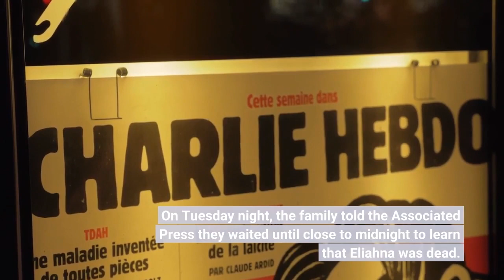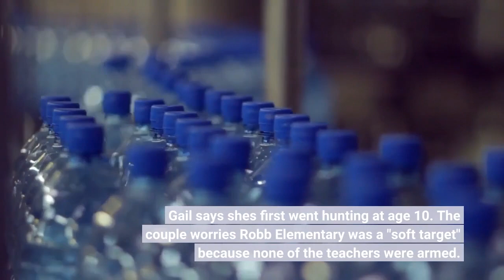Voices from Uvalde How a community mourns and comprehends 21 lives lost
Over the last several days, we've been hearing from community members in Uvalde, Texas, as they've navigated the anguish of a mass shooting that left 21 dead — two teachers and 19 children. Here's how the Uvalde community is remembering, processing and reflecting  —  in their own words. Siria Arizmendi, Eliahna Garcia's aunt, said the 10-year-old loved being with their family. On Tuesday night, the family told the Associated Press they waited until close to midnight to learn that Eliahna was dead. At the congregation where he served as pastor for 50 years, Julián Moreno remembered how his great-granddaughter Alexandria "Lexi" Rubio had big plans for her life. Adding to the anguish felt by many in the community, questions about how long it took law enforcement to confront the shooter, and if lives could've been saved have been top of mind. NPR's Pien Huang spoke with Monique Rodriguez, one of the parents outside the school during the shooting, who says she begged law enforcement to enter the classroom where the shooter was. NPR's A Martínez spoke with a Uvalde couple whose livelihood relies in many ways on guns. Gail and Pat Jackowski help hunters process the wild game they shoot. Gail says she's first went hunting at age 10. The couple worries Robb Elementary was a "soft target" because none of the teachers were armed. The mother of Alithea Ramirez, one of the fourth graders killed, was asked by reporters: What should happen now? "Just more security in the schools. I don't want this to happen again."A Martínez also met Leah Wrench outside a community vigil for the victims of the shooting at Robb Elementary, where Wrench was comforting a teenage girl in tears. Wrench says she attended the vigil because, "[i]t's a tight-knit community. We're small. And I have a grandson that goes to school in Uvalde."